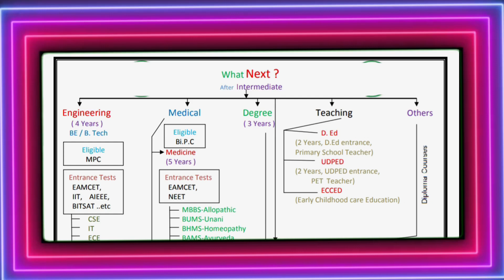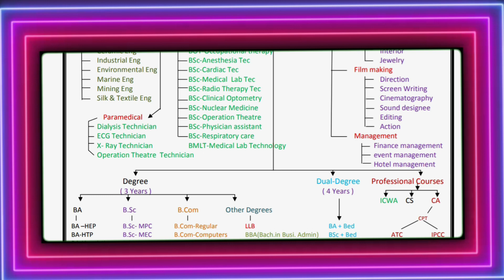WHAT NEXT AFTER INTERMEDIATE DON'T MISS IT!